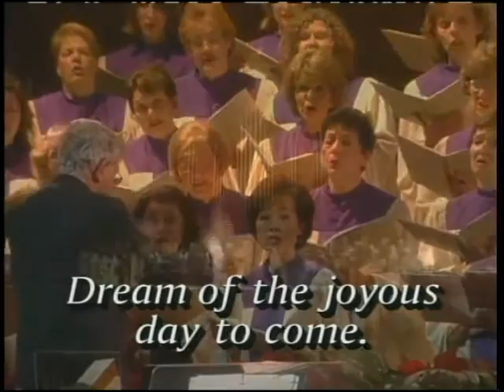2003 CC Christmas Eve Hazel Highlight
From Christmas Eve 2003 - beautiful choir piece backed up with the Hazel Wright Organ in the Crystal Cathedral